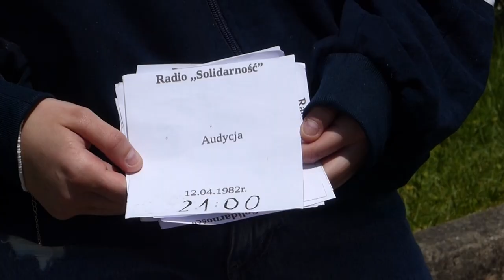PN 8 Region Południe - drużyna 47 --- Radio solidarność